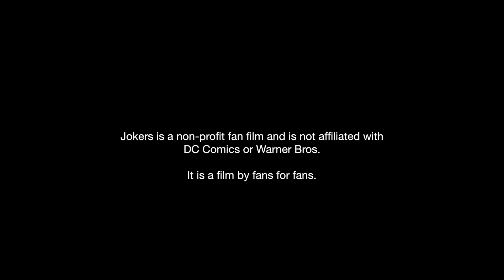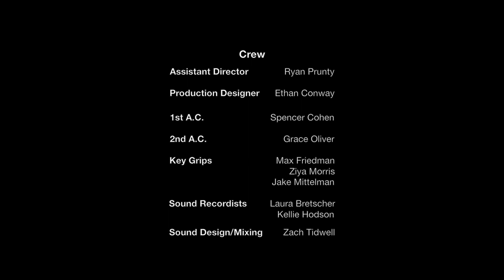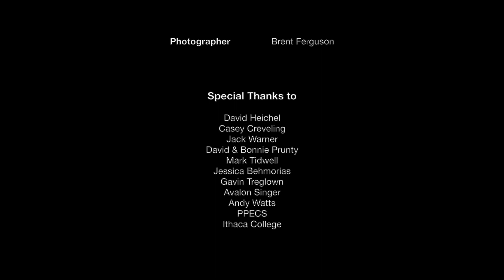"JOKERS" Suicide Squad Fan Fiction (2016) | Short Fiction Film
Watch the worlds of Suicide Squad and The Dark Knight come together in "Jokers," a fan fiction film.